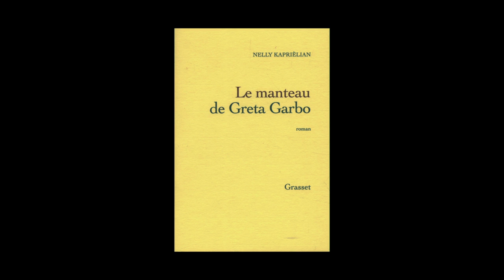Nelly Kaprièlian - Le manteau de Greta Garbo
Nelly Kaprièlian vous présente son ouvrage "Le manteau de Greta Garbo". Parution le 27 août 2014 aux éditions Grasset. Rentrée littéraire 2014.
Notes de Musique : Aurélien Potier/Evergreens 'n Odditunes/1-111 Voyage Dans Le Manteau. Free Music Archive.